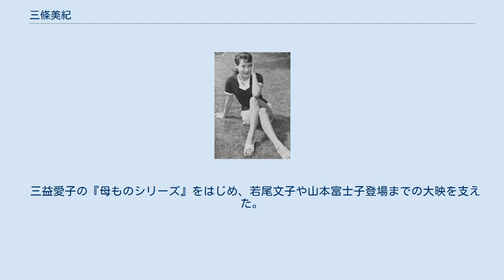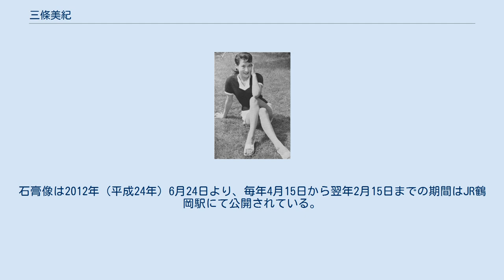三條美紀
三條 美紀（さんじょう みき、1928年8月25日 - 2015年4月9日）は、日本の女優。
本名：佐藤 幹子（さとう みきこ）。
旧芸名は三条 美紀。
京都府京都市右京区出身。
父は俳優で大映の部長も務めた佐藤圓治。
娘は元女優の紀比呂子。
オフィスまとば所属。
 東京都立桜水女子商業学校（現在の東京都立杉並総合高等学校）卒業。
 大映東京撮影所経理課に勤務していたが戦後になり大映がスターを発掘する中、永田雅一ら社内上層部の目に留まり演技課へ異動、1946年に映画『君かと思ひて』で女優デビュー。
芸名は本名をもじってつけられた。
 三益愛子の『母ものシリーズ』をはじめ、若尾文子や山本富士子登場までの大映を支えた。
 1952年（昭和27年）1月5日、同1月10日から開催された南米のウルグアイでのウルグァイ国際映画祭に出席のため東京国際空港（羽田空港）を出発、当時はまだ海外渡航自由化の遥か前で大変貴重なウルグアイ訪問となった。
 1955年（昭和30年）に東映に移籍し1960年代からはテレビドラマにも活躍の場を拡大、近年も2時間ドラマなどに出演した。
 2015年（平成27年）4月9日、うっ血性心不全のため東京都内の自宅で死去した。
86歳没。
 渋谷忠犬ハチ公銅像の制作者の安藤士がアトリエとしていた借家を後に三條が購入した際に、残されていた家財道具の中に渋谷忠犬ハチ公像の試作石膏像があった。
これを父の佐藤円治が譲り受け、知人を介して湯野浜温泉の旅館や建設会社等を経た後に鶴岡市藤島庁舎（旧藤島町役場）に保管されることになった。
石膏像は2012年（平成24年）6月24日より、毎年4月15日から翌年2月15日までの期間はJR鶴岡駅にて公開されている。